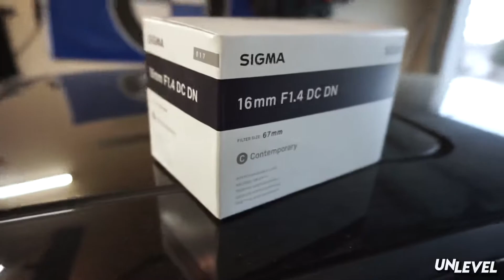E46 wagon gets some new wheels! (Ew Kansei)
Traded my ABCs for these Kanseis and you know what, I really like them!